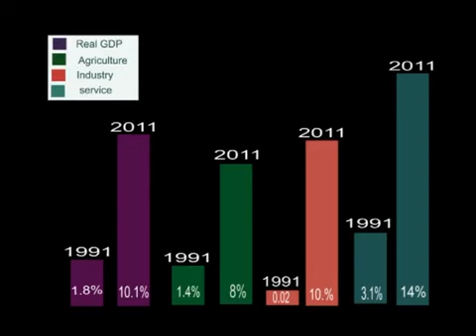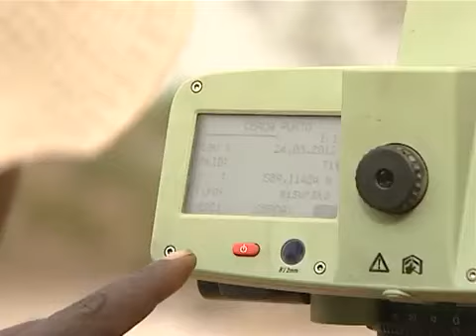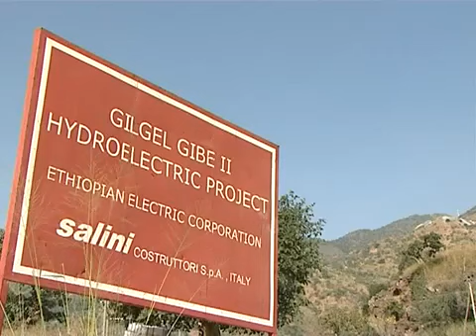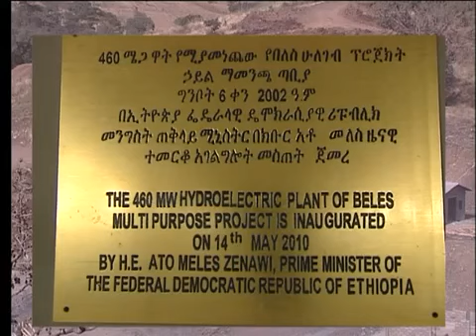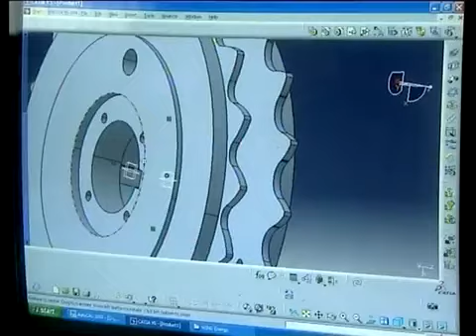Ethiopia's business opportunity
Ethiopia Business Opportunity